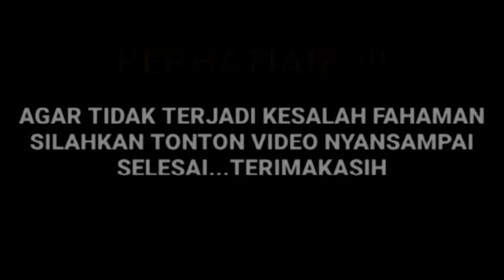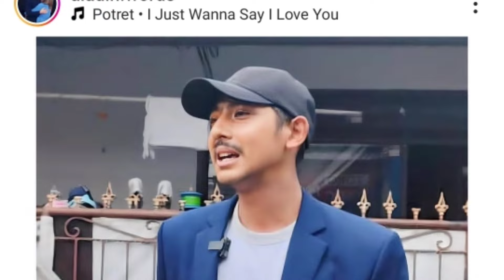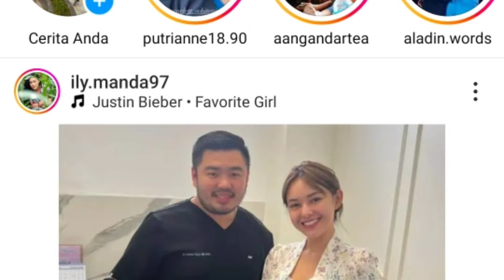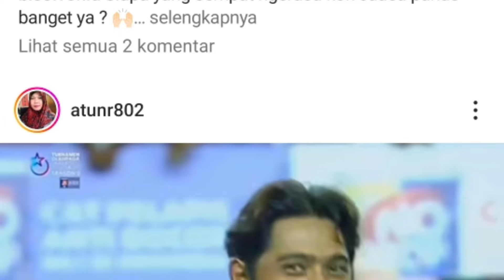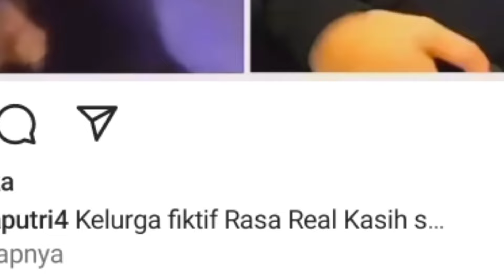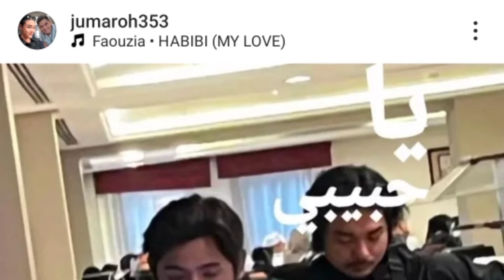arya dan manda pagi ini klarifikasi singgung soal isu pernikahan nya yang akan segera.. ternyata ini